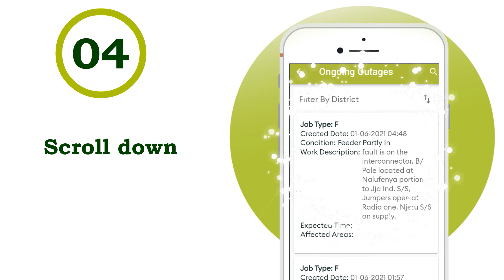How to check for ongoing outages using the UmemeApp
/SO